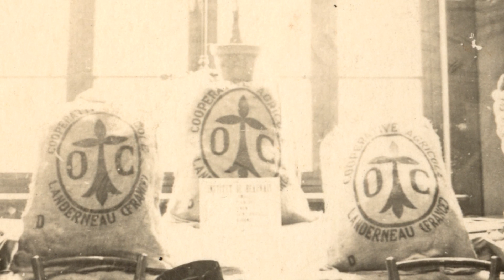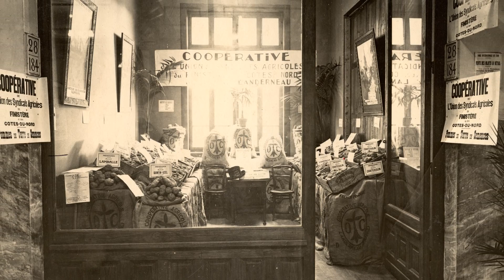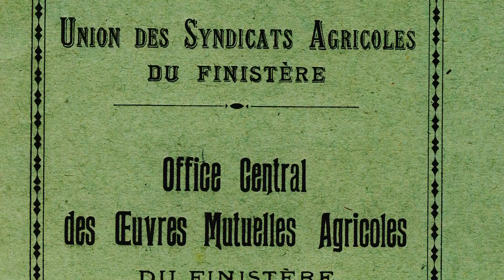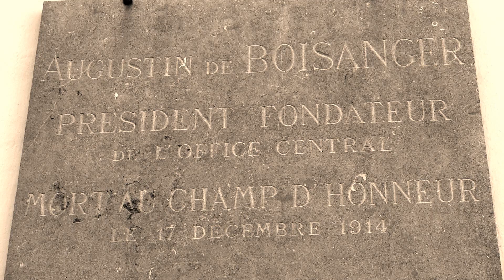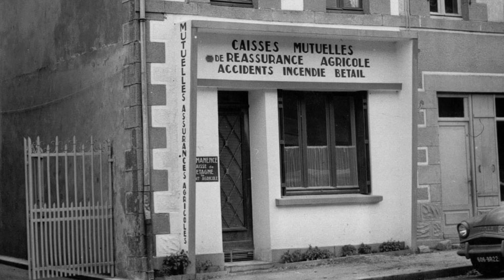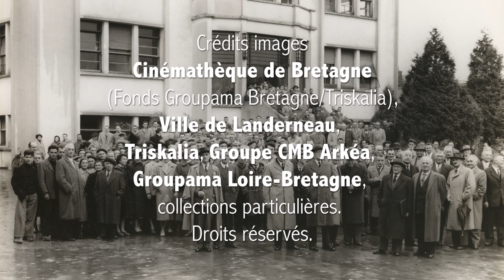L'Office Central de Landerneau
Réalisation : Nicolas Hervoches
Commentaire dit par Muriel Riou
Musique originale de Jacques Henry